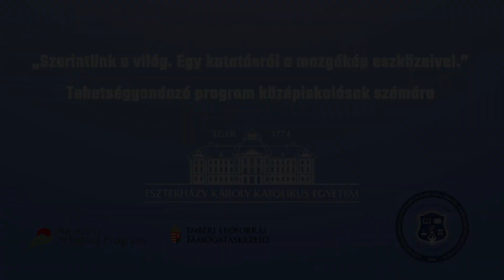Ez már nem játék! - Mi az esport?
„Szerintünk a világ. Egy kutatásról a mozgókép eszközeivel.”
A filmet készítették:
Balák Csenge
Balázs Kamilla
Czuczor Eszter
Mészáros Petra Szintia
Opra Vivien
Sütő Laura Eszter
Szabó Réka Anna
Vezető tanár: Czeglédi Tamás